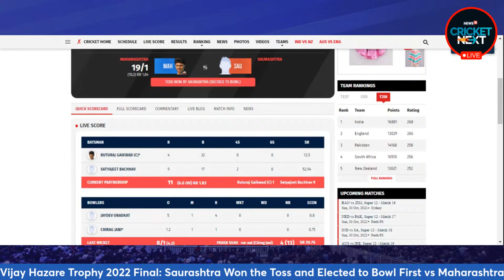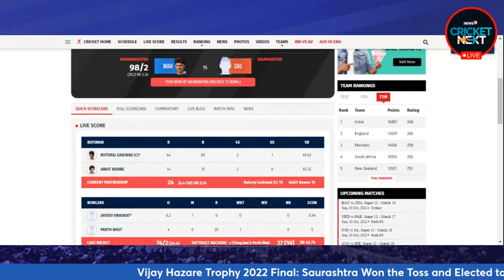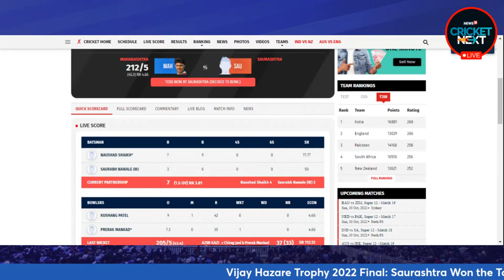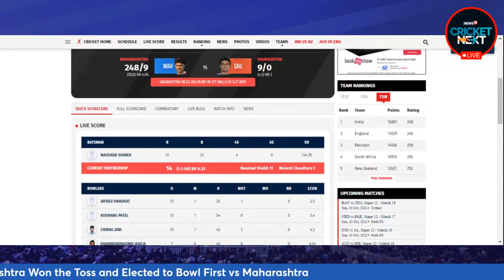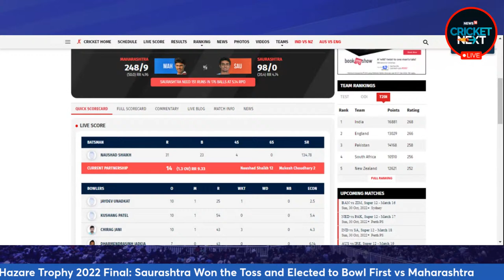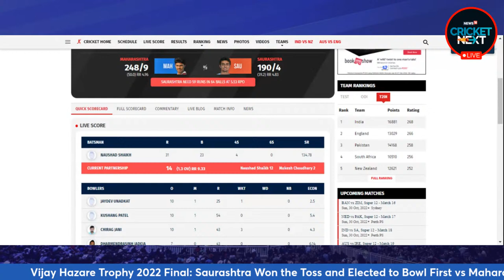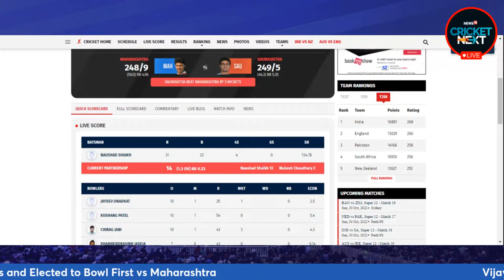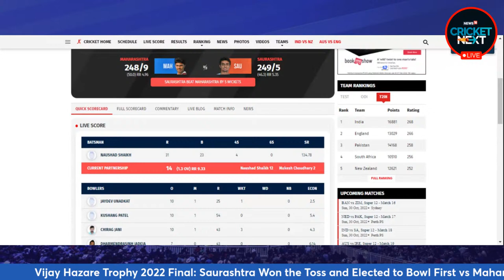Saurashtra vs Maharashtra Live Score Updates Vijay Hazare Trophy Final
Saurashtra vs Maharashtra, Vijay Hazare Trophy 2022 Final in Narendra Modi Stadium, Ahmedabad Live Updates: Follow all the live updates of Saurashtra vs Maharashtra Vijay Hazare Trophy Final in Narendra Modi Stadium, Ahmedabad

Live Updates Saurashtra vs Maharashtra, Vijay Hazare Trophy 2022 final: An in-form Ruturaj Gaikwad will be aiming to seal his memorable Vijay Hazare Trophy 2022 with another big score and the title when he leads Maharashtra in the final today. In front of him will be the Jaydev Unadkat-led Saurashtra and the battle-hardened side will present a stern challenge with their ace bowling attack, hoping for their first Vijay Hazare title in 14 years - second overall. It won't be wrong to say that it's Maharashtra's batting might against Saurashtra's bowling prowess based on how the two teams have progressed to the summit clash.

When will the final between Saurashtra and Maharashtra be played?

The final between Saurashtra and Maharashtra will be played on December 2, Friday.

Where will the final between Saurashtra and Maharashtra be played?

The final between Saurashtra and Maharashtra will be played at the Narendra Modi Stadium, Ahmedabad.

What time will the final between Saurashtra and Maharashtra begin?

The final between Saurashtra and Maharashtra will begin at 9:30 am IST on December 2.

Which TV channels will broadcast the final between Saurashtra and Maharashtra?

The final between Saurashtra and Maharashtra will be telecast on Star Sports Network.

How do I watch the live streaming of the final between Saurashtra and Maharashtra?

The final between Saurashtra and Maharashtra will be streamed live on the on the Disney+ Hotstar app and website.

FIFA World Cup 2022 Points Table | FIFA World Cup 2022 Schedule | FIFA World Cup 2022 Results | FIFA World Cup 2022 Golden Boot

SAU vs MAH Full Squads

Saurashtra Squad: Harvik Desai (wk), Jaydev Unadkat (c), Sheldon Jackson, Jay Gohil, Samarth Vyas, Prerak Mankad, Arpit Vasavada, Chirag Jani, Dharmendrasinh Jadeja, Kushang Patel, Parth Bhut , Navneet Vora, Chetan Sakariya, Vishvaraj Jadeja, Yuvraj Chudasama, Cheteshwar Pujara

Maharashtra Squad: Ruturaj Gaikwad (c), Saurabh Navale (wk), Rahul Tripathi, Satyajeet Bachhav, Ankit Bawne, Azim Kazi, Rajvardhan Hangargekar, Kaushal Tambe, Shamshuzama Kazi, Manoj Ingale, Mukesh Choudhary, Nikit Dhumal, Divyang Hinganekar, Kedar Jadhav, Pavan Shah, Taranjitsingh Dhillon, Vicky Ostwal

n18oc_cricketnext